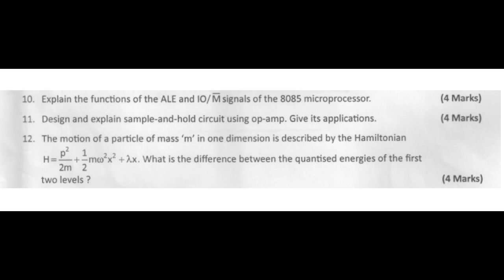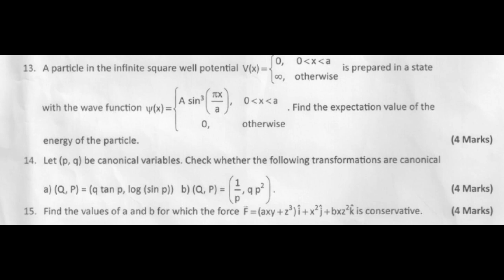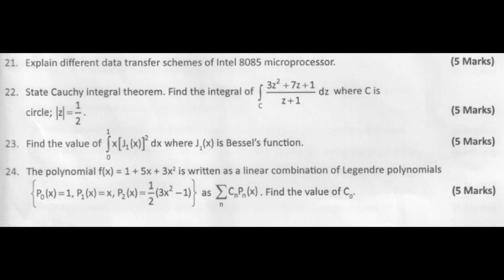Assistant Professor -PHYSICS -Kerala PSC-2021- Questions (descriptive/Written Test)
The video contains the 24 questions which were asked in the written test conducted by Kerala PSC for the exam of assistant professor Physics.

Previous videos
Revised Syllabus